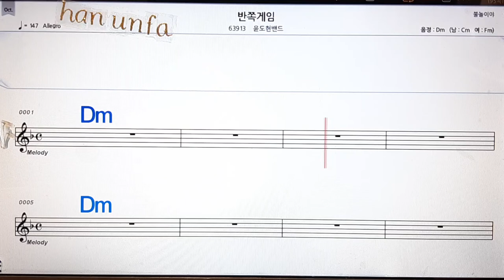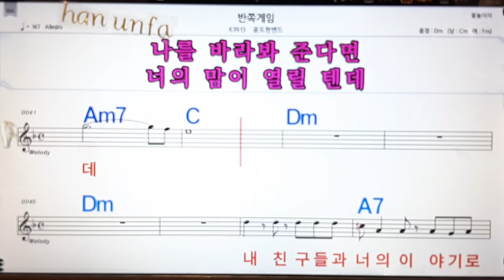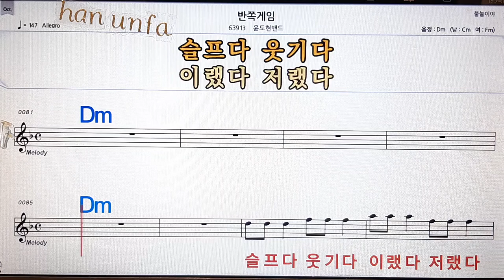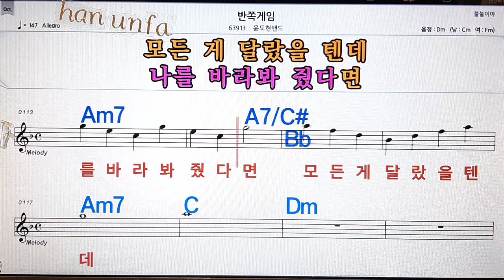반쪽게임/윤도현밴드💋노래방, 통기타 , 코드 큰악보, 가라오케, 반주💖Karaoke, Sheet Music, Chord, MR